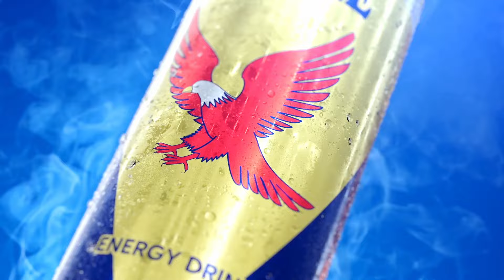The Diverse Mentality Podcast #302 - Ice Cube's Conspiracy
Quake discusses Young Thug's YSL Rico Trial continuing, Irv Gotti's response to getting sued, Soulja Boy suing Tasha K, Dame Dash wanting to sell his third of Jay-Z's debut album, Ice Cube thinking there is a conspiracy regarding Diddy, Dr Dre and Snoop Dogg's blind date leading to a legendary song, Eminem's 'The Death of Slim Shady' review, New Music, Album Sales and much more.

00:00 - Intro
05:56 - Young Thug’s YSL Rico Trial Gets A New Judge, Trial Set To Continue In August
08:06 - Irv Gotti Responds To Sexual Assault Lawsuit
13:53 - Slim 400’s Killer Gets Sentenced To 32 Years In Prison
17:12 - Soulja Boy Sues Tasha K & William The Baddest For $16 Million Over Graphic Gay Sex Claims
23:49 - Dame Dash Seems To Be Sellings His In Jay-Z’s Debut Album Despite Court Ruling
32:21 - Ice Cube Suggest Allegations Against Diddy Are Part Of A Conspiracy To Destroy Him
36:36 - Dr. Dre Recalls Horrible Blind Date With Snoop Dogg That Lead To A Classic Song Being Made
40:02 - Eminem “The Death of Slim Shady” Review
52:44 - New Music
53:15 - Album Sales